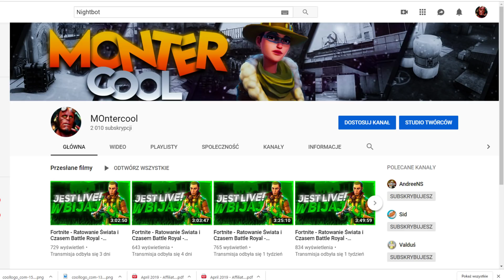GIVEAWAY NA 2k SUBÓW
Zapraszam Start Piątek 18:00